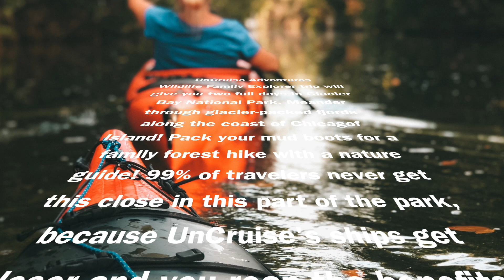Why Should Your Family Travel Together? Unveiling the Joy and Bonding in Shared Journeys!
UnCruise Adventures will give your family loads of lifetime memories after cruising into unknown, glorious locations! Where is the best place you have had a family adventure?

(Here you can enter your stats and find out your footprint and there's an option to pledge a tiny amount monthly to offset your footprint and the donation goes to certified projects to clean up the planet)
These are my fun travel tips and tricks and my favorite travel item suggestions on I N S T A G R A M and F A C E B O O K

Companies I partner with for Sustainable Travel -
We Believe:
In Traveling Leaving Only Footprints of Love, In Enriching & Fulfilling Experiences and that Our Planet is Precious and Should be Treated with the Utmost Care.

Why should you choose us as your Travel Advisors?
You will receive a collaborative travel planning process with us. Our goal is to help you plan together with us, while we pay the utmost attention to your dreams, likes and dislikes. Our goal is to provide you quotes for you to peruse and choose from, based on what is best for you and your family.